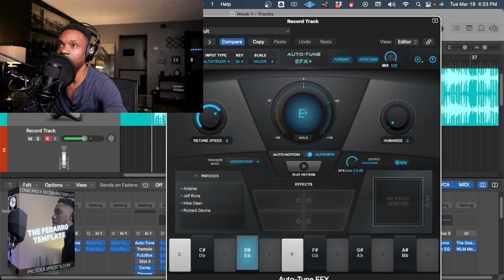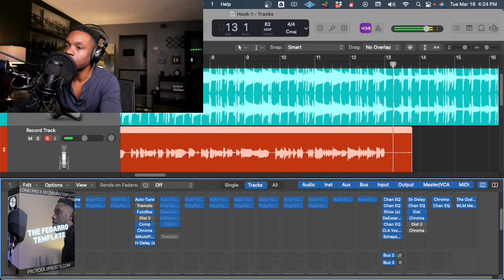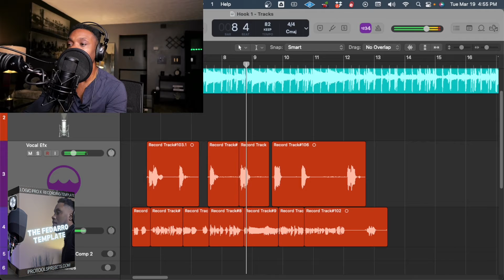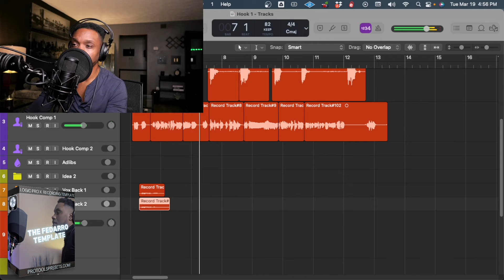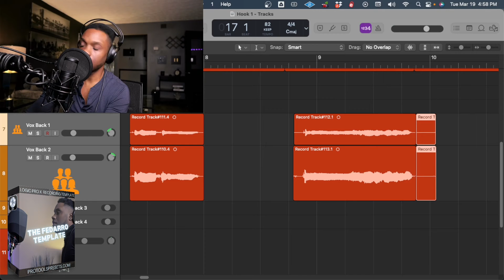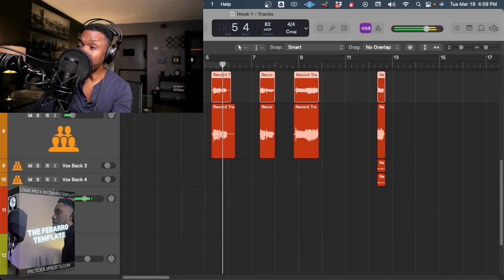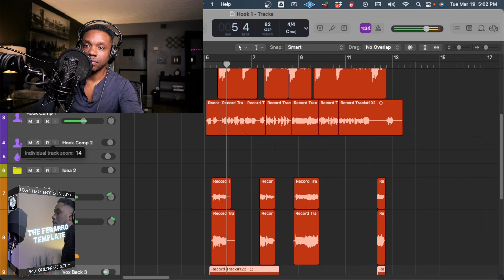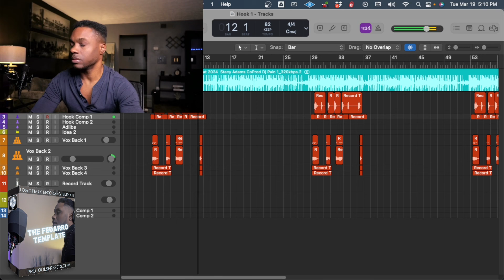How to Record Vocals In Logic Pro X | Vocal Template - The Fedarro Template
Ive been becoming acquainted with Logic Pro X. It has many dope features. I Ported my "Fedarro Template" in the DAW and it amazing